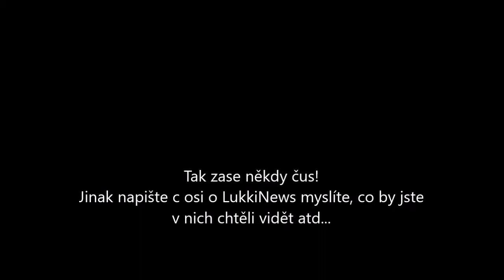KAREL GOTT ZEMŘEL, SPIDERMAN SE VRACÍ DO MCU A DALŠÍ...LUKKINEWS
Dnes si ukážeme pár novinek, které se v poslední době staly. Většinou zde zazní  filmové novinky, ale je tu i jedna herní. Nejvíce se ovšem budeme bavit o zesnulé legendě Karlu Gottovi.

Ve videu řeším tyto téma:
smrt Karla Gotta
návrat spidermana do MCU
rychlo recenze na film Joker
Info o dalších superhrdiských filmech
minimum o area 51
hra o trůny dostává ocenění
pokemon GO banuje majitele mobilu Xiaomi

Poprvé jsem na tomto kanále editoval video déle než 2 hodiny.